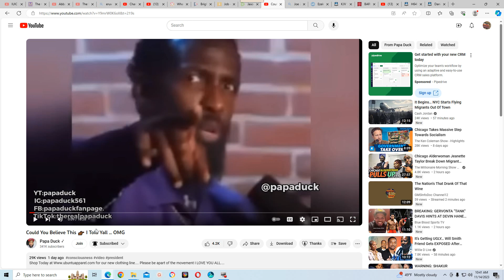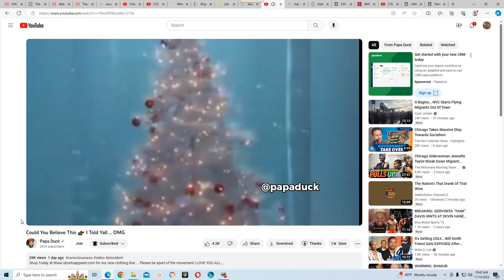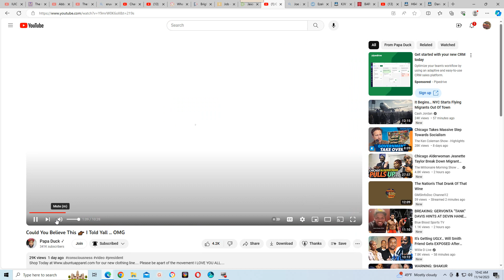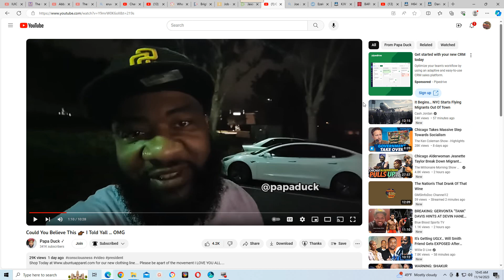You have to sell out to get the stacks 💰💰💰